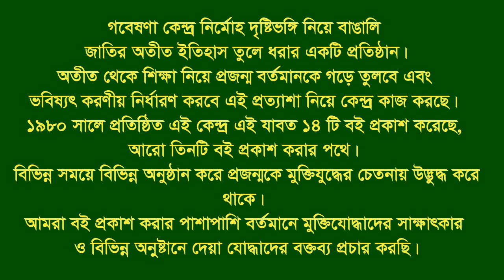Interview of Mainuddin Quadery Sawkat * CTG City. About MA Aziz. Eye witness.